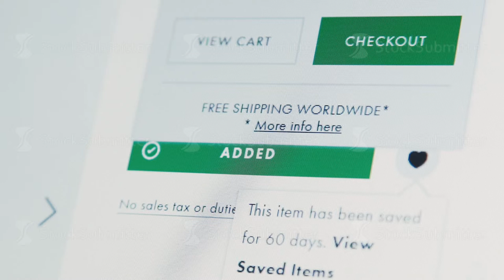Screen computer monitor during online shopping. Add to Cart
Screen computer monitor during online shopping. Add to Cart button on a computer screen. Computer screen during shopping on the web (e-commerce). Green icon in an internet-store

Buy files are on my pages:

Shutterstock  goo.gl/Hh67IV
Pond5  goo.gl/WpkXBl
Fotolia goo.gl/XcoecW